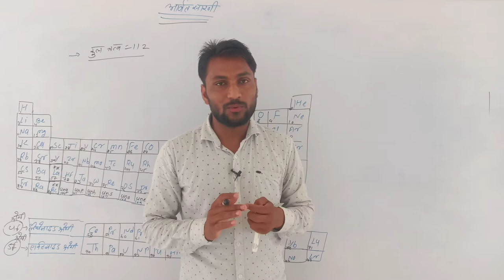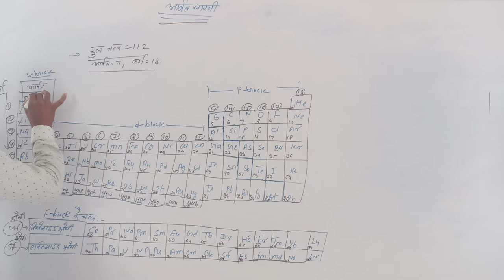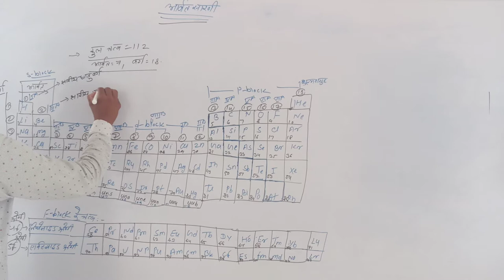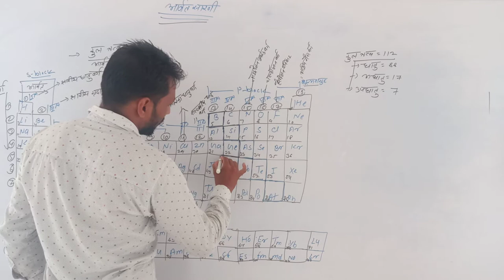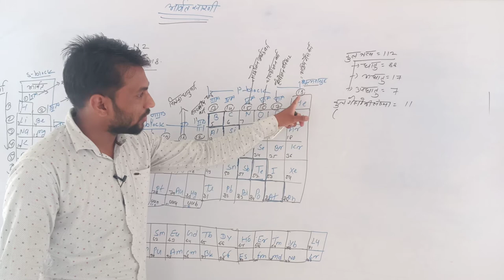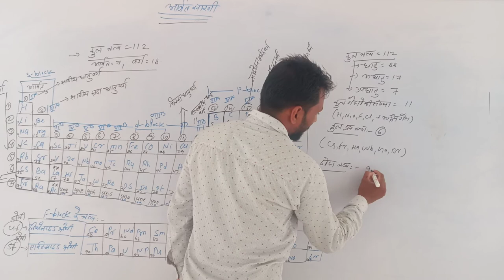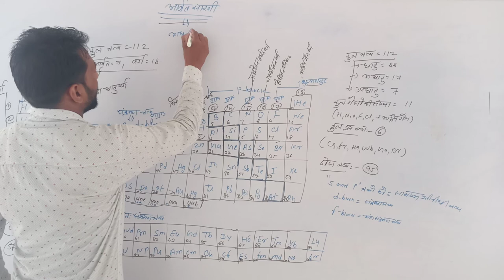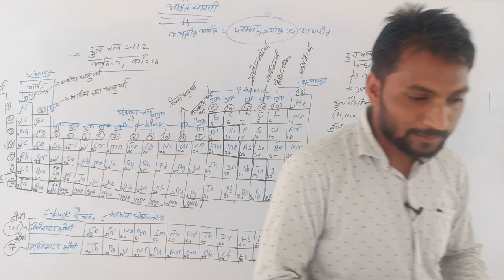lect 4 आधुनिक आवर्त सारणी ll Rci Edu. Hub Bansur Alwar Raj.